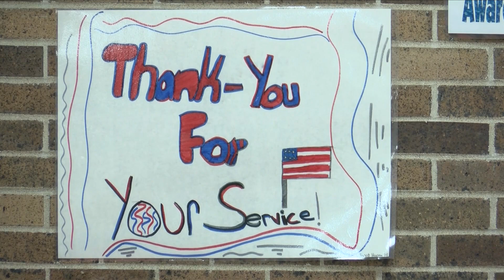Middle school honoring veterans